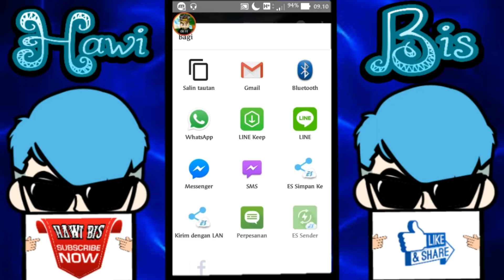AYAM BARU ?? MCPE 1.2.10.2 UPDATE BARUUU !!